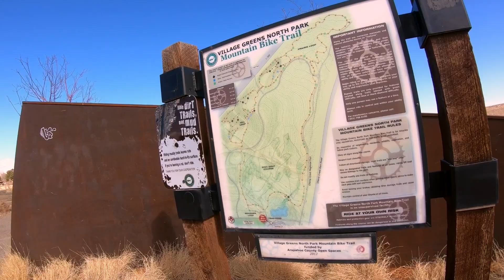NEW FEATURES at my local bike park!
Village Greens North Mountain Bike Trails has added new lines! Rollers, berms, jumps, and drops! I don't do anything super exciting here but its still loads of fun just to roll over these and maybe try some of the smaller drops and jumps:)